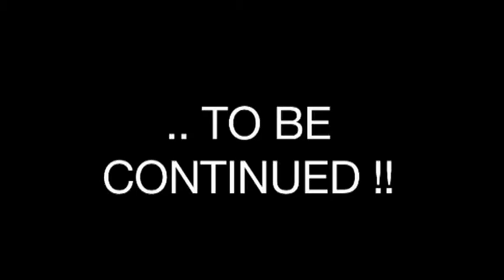pop - λαικο live ( τραγουδι Ελενα Νικανδρου , Ταννης Τασσος )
modern pop greek/eng , Εμπορικο & Παλιο λαικο